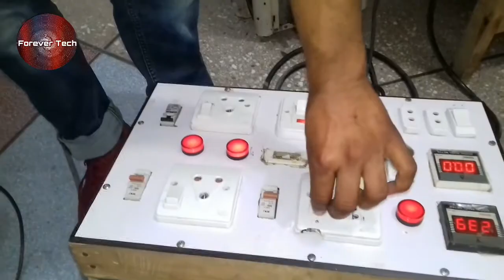How to Solve O General Dc Inverter 1 Ton AC Current Trip Error 5+2 Blinks